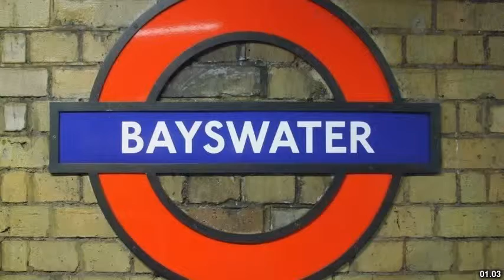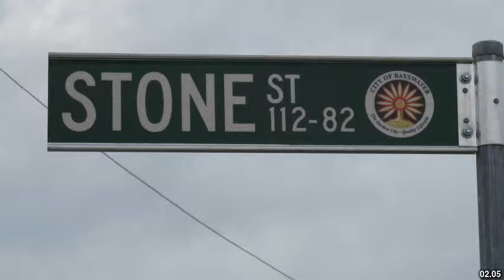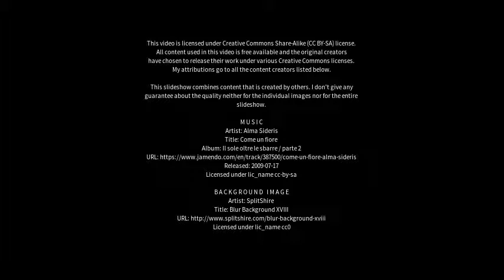Best places to visit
Best places to visit - Bayswater (Australia) Best places to visit - Slideshows from all over the world - City trips, nature pictures, etc.